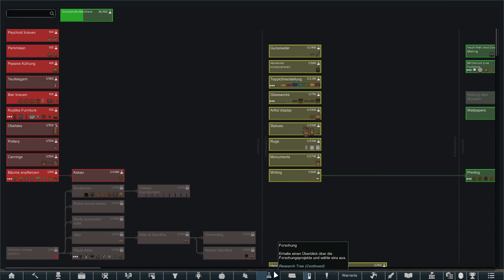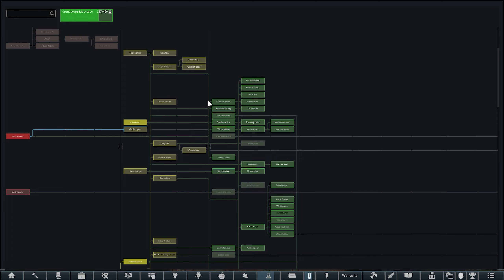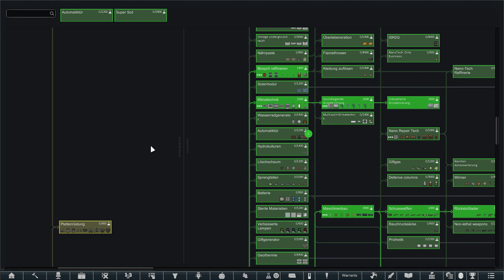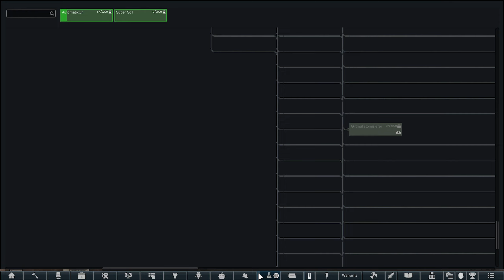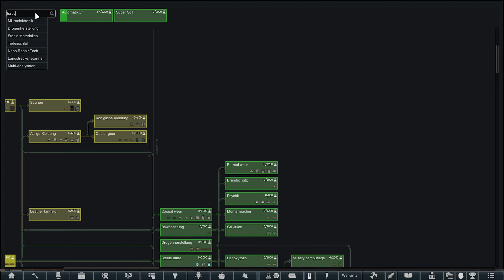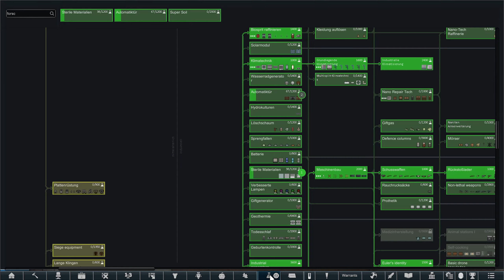S3 - F31 - RimWorld - Zu den Waffen